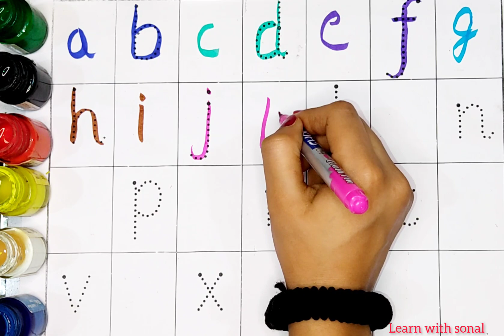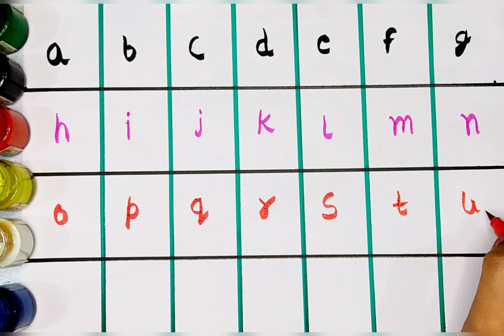A to z alphabet | Abc learn english alphabet | A for apple b for ball 100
Your query👇

abc
abc song
alphabet song
phonics song
abcd
abcd song
phonics songs
learn alphabet

abc song
alphabet song
nursery rhymes
abc
alphabet
a to z
abcd
kids videos
kids songs
alphabet lore
baby songs
kids
abcd abcd
toddler songs
abcd song
for kids
kindergarten
abc alphabet
abc song for children
children songs
learn alphabet
songs for kids
preschool
abc song phonics
alphabets
animation
a for apple
kids animation
phonics
alphabet sounds
abc letters
kids education
abc song for kids
abc rhymes
learn the alphabet
color
abc nursery rhyme
phonics song
abcd rhymes
a-z
english alphabet
b for ball
kid songs
children
learn abc
toddlers
learn color
small letter
abc songs
vwxyz
abc alphabet learning
1 to 50 counting
endless numbers
colour
alphabets song
kids class
varnamala
small abcd
abcabc
abckidtv
kindergarten songs
alphabet lore meme
rhymes
transform
kids song
abc songs for children
education
kids entertainment
toddler
alphabet series
children learning
songs
abc song nursery rhymes
cartoon
nomadkids
more kids songs
learn
phonics songs
videos for kids
baby
preschool songs
preschool learning
meme
mike salcedo
funny
alphabet lore q
speed 999x
backwards
english
tigiboo
babies cartoons
kids tv
english rhymes
sing along
alphabet lore abc song
rewind
abc alphabet lore song
color song
abc for kids
learning songs
shorts
nursery
vocavoca
learn abc for kids
youtube kids
kids video
learn colors
top songs
kids music song
preschool song
nursery songs
kids rhyme
learning letters
leaning abc
child
abc kids
alphabet dop
abc rhyme
education rhyme
education song
abc song for
learn phonics
english varnamala
phonics (tv subject)
abcd songs
alphabet songs for children
nursery rhyme
childrens songs
game
gameplay
game game
games games
letters
abcdefghijklmnopqrstuvwxyz
abcd letters
abcd cartoon
montessori
playschool
learning
blippi colors
blippi abc
learn alphabets for toodlers
dinosaur song
educational song
excavator song
learn english
kids english
kindergarten education
babies abcd
alphabet learning for toddler
phonic songs
phonic song
phonic spelling
phonic learning
kids phonics
letter sounds
pororo
penguin
for children
pororo english episodes
animal